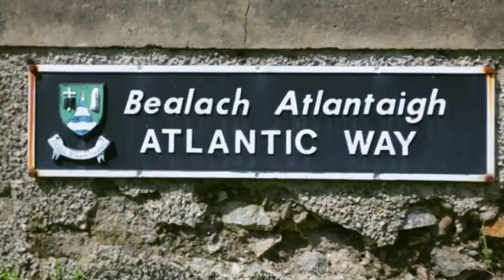AOIFE SCOTT 'All Along the Wild Atlantic Way' RELEASED 26th November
Promo video of the upcoming Single Release of "All Along the Wild Atlantic Way" - RELEASED NOVEMBER 26th